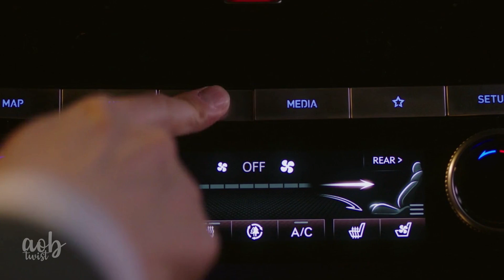Doctor Cha – Episode 9 RECAP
The new Netflix series is about the be the best drama on the network. It follows the life of Uhm Jung-Hwa, a woman who gave up her career as a physician to be a full-time housemother and housewife, and now finds herself slogging through a life of upper-class discontentment.

새로운 Netflix 시리즈는 네트워크 최고의 드라마에 관한 것입니다. 전업 주부이자 주부가 되기 위해 의사로서의 경력을 포기하고 이제 상류층 불만의 삶을 헤쳐나가는 자신을 발견한 여성 엄정화의 삶을 따라갑니다.

이 채널을 구독하면 좋아하는 TV 프로그램 및 영화에 대한 더 많은 요약을 볼 수 있습니다.